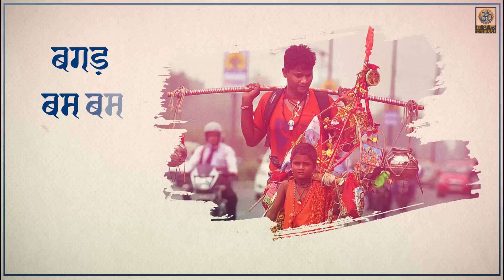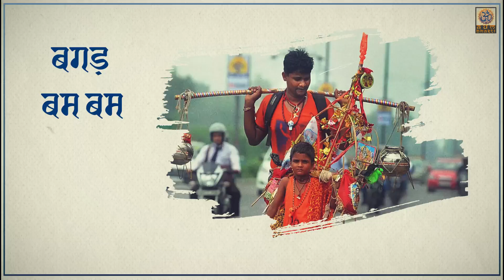जय शिव शंकर जय गंगाधर Jai Shiv Shankar Jai Gangadhar | Shravan bhajan 2023 | Manoj Mishra Bhajan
जय शिव शंकर जय गंगाधर | Jai Shiv Shankar Jai Gangadhar | Sawan bhajan 2022 New ||

Presenting to the New Hindi Bhajan Jai Shiv Shankar Jai Gangadhar   in the voice of Manoj Mishra & Sohini Mishra Listen to the popular bhajans and let us know your feedback with us.

Title - Jai Shiv Shankar Jai Gangadhar
Singer - Manoj Mishra & Sohini Mishra
Lyrics - Traditional & Raju Rajasthani
Composed by - Raju Rajasthani
Mix & Mastering by - Ravi Jasraj (Kuber Studios)
Record Label - 29Twelveproductions